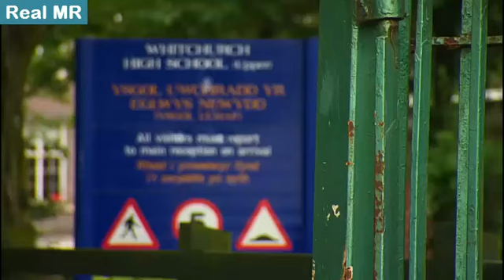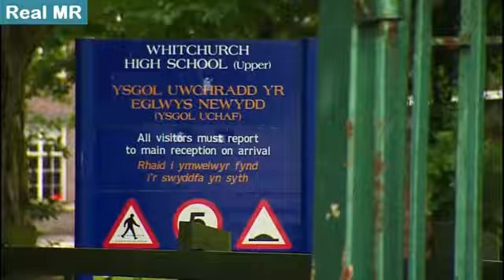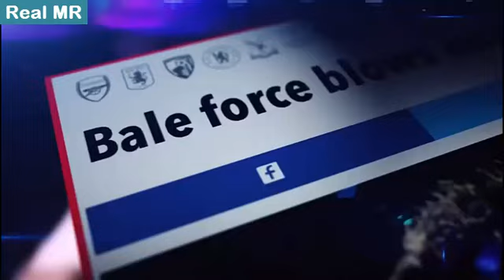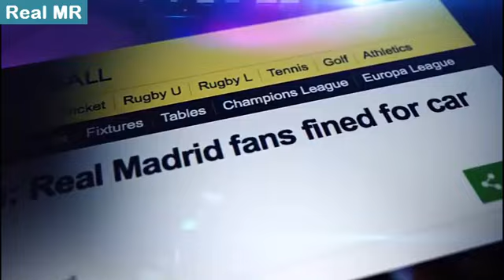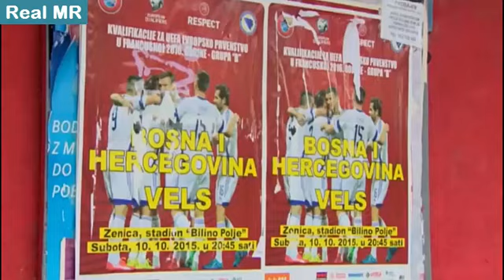تقرير غاريث بيل طريق الي يورو 2016 HD